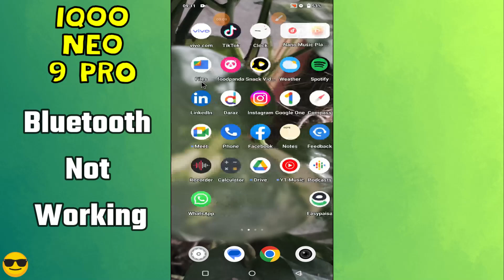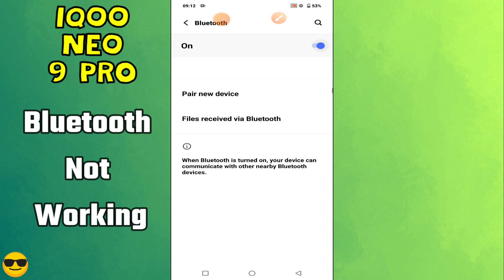Bluetooth Not Working IQOO Neo 9 Pro || How to solve bluetooth problems issues